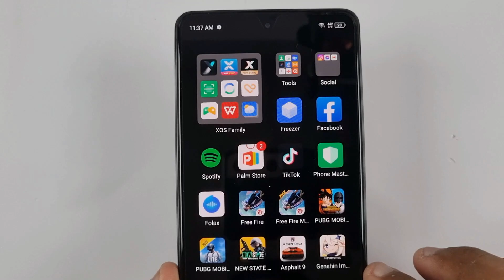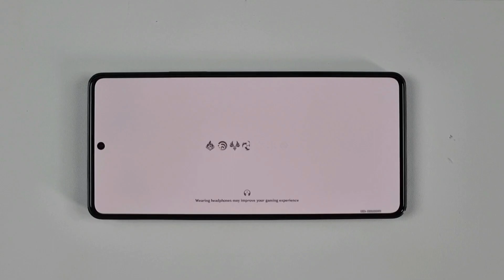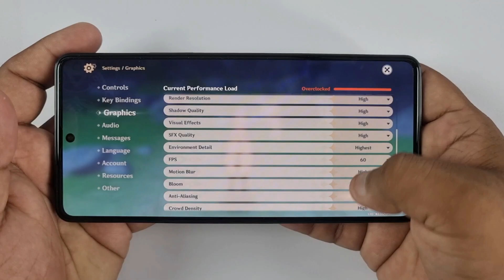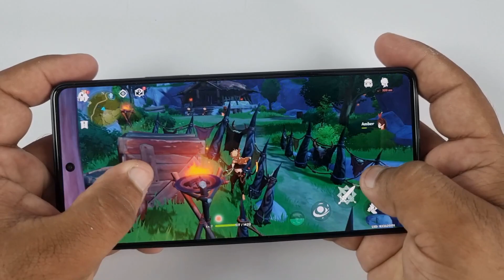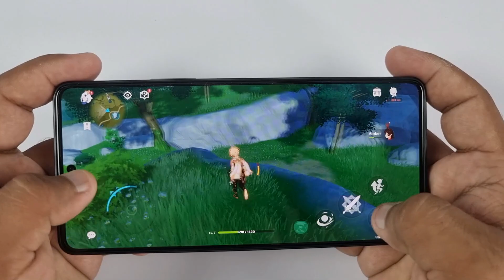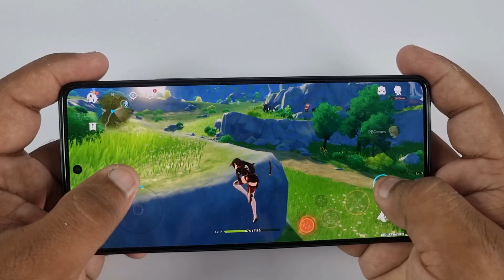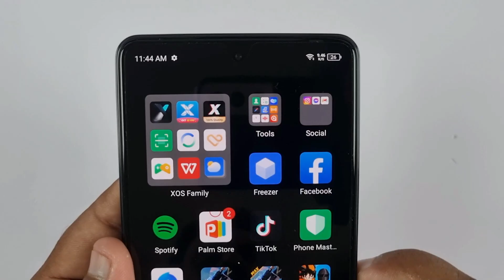Infinix Note 30 Pro Test Game Genshin Impact | Ram 16GB, Helio G99